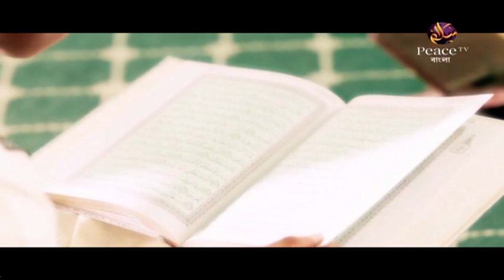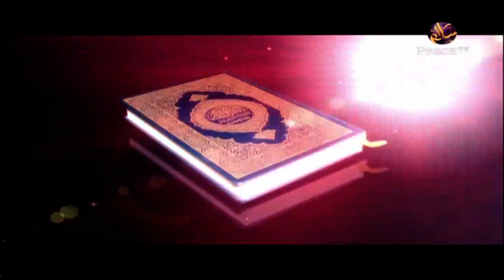১১. শরীরের অঙ্গগুলো জিহবাকে কি বলে? হাশিম মাদানী। পিস টিভি বাংলা - Peace TV Bangla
চোখ ও জিভের কুফল। শাইখ হাশিম মাদানী। পিস টিভি বাংলা

১১. শরীরের অঙ্গগুলো জিহবাকে কি বলে? হাশিম মাদানী। পিস টিভি বাংলা - Peace TV Bangla

উল্লেখযোগ্য ট্যাগসমূহঃ
Bangla Waz
Ahle Hadith
Sahih Aqida
Sahih Hadith
Salafe Salehin
ইসলামিক ভিডিও
সহীহ আকীদা
সহীহ হাদীস
আহলে হাদীস
সালাফী
সালাফে সালেহীন
বাংলা ওয়াজ